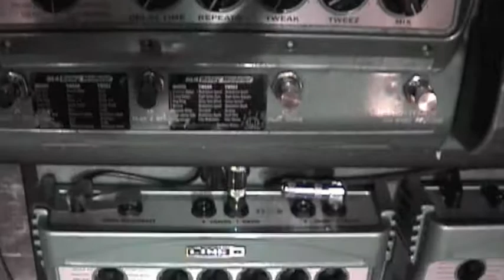Minus The Bear LIVE @ Swarthmore College 9/23/2005 (CLIP)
Minus The Bear played a small private show in an old house/hall/building/whatever it is at Swarthmore college in Swarthmore PA (Delco) on September 23, 2005 with These Arms Are Snakes. It was super small and very intimate and this footage stands as a great testament to what really awesome shows used to be like. Here are a few songs from that set.

The Game Needed Me
Get Me Naked 2: Electric Boogaloo
Memphis & 53rd
The Fix

***ALL SONGS BY MINUS THE BEAR 2001/2005***